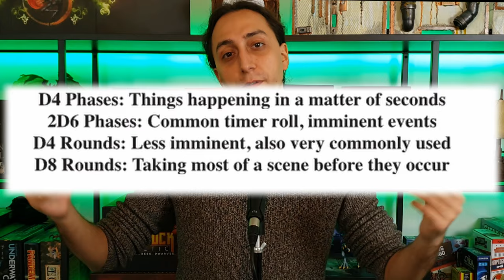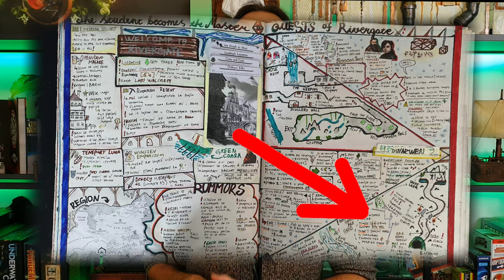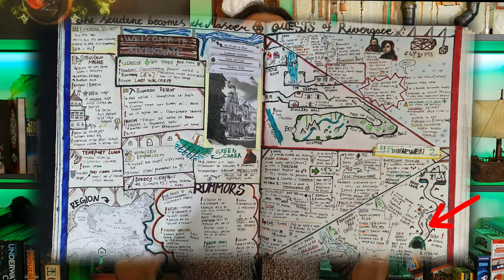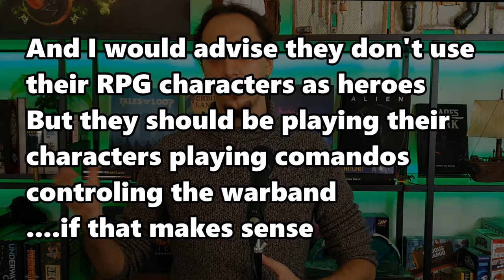Running Crown & Skull #2 - Ideas, Tips, Q&A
Another session recap with some Q&A sprinkled over it and hints of an upcoming skirmish game all wrapped up in a tortilla

Still trying to nail down that sound workflow..so sorry for some slight clipping and asmr ;)

If you like what you see and want to help me unleash my creative thinking bursts into the interwebs more often, consider gifting me a mini:

Useful Links!